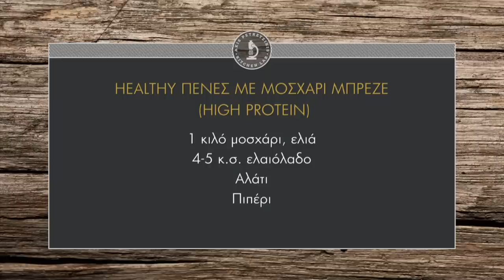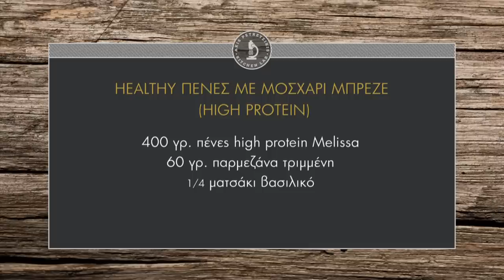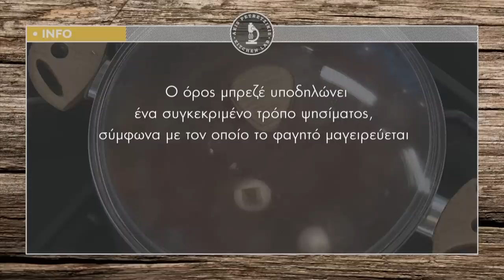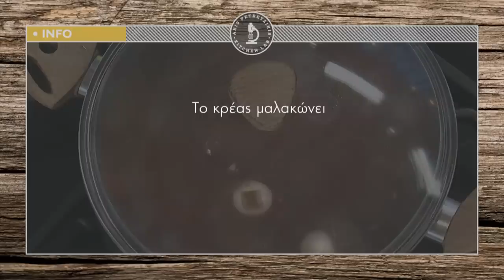Healthy πένες με μοσχάρι μπρεζέ (high protein) Επ. 45 | Άκης Πετρετζίκης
Healthy πένες με μοσχάρι μπρεζέ (high protein) | Healthy penes me moschari mpreze (high protein) | Άκης Πετρετζίκης TV

Παρουσίαση: Άκης Πετρετζίκης
Σκηνοθεσία: Πάνος Γεωργίου
Αρχισυνταξία: Νάσια Κόλλια
Διεύθ. Φωτογραφίας: Γιώργος Μιχελής
Οργάνωση Παραγωγής: Δημήτρης Κολοβός
Εμπορικό Τμήμα: Mary-Rose Ανδριανοπούλου, Ζωή Κωνσταντοπούλου
Β. Σκηνοθέτη: Πολύβια Μενοίκου
Τεχνικός Προϊστάμενος: Βασίλης Καρυπιάδης
Σκηνογραφία: Αναστασία Χαρμούση
Γραφικά: Παναγιώτης Πατσιαούρας
Sous Chef: Μάρκος Παπακωνσταντίνου
Βοηθός Sous Chef: Τηλέμαχος Δημητρακόπουλος
Βοηθοί Κουζίνας: Σοφία Βήτα
Ειδικοί Συνεργάτες: Άννα Μαρία Βολανάκη, Κατερίνα Βασιλακοπούλου, Μάρθα
Διευθ. Παραγωγής: Διαμαντής Αρακάς
Floor Manager: Διονύσης Κυπριώτης
Οπερατέρ: Δημήτρης Τοπούλογλου, Άγγελος Τσουκαλάς:
Χειριστής Ρομποτικής: Κώστας Τσέλης, Γιώργος Παρθένης
Χειριστής Cam Rail: Παν Παν

Ηχολήπτης: Στέφανος Κεραμύδας
Μοντάζ: Ειρήνη Κεφαλά, Ηλίας Αποστολίδης
Ηλεκτρολόγος: Μάκης Λάντος
Εκφώνηση: Νάσια Κόλλια
Ενδυματολόγος: Αλέξης Φούκος
Βοηθός Ενδυματολόγου: Αλέξια Μπελογιάννη